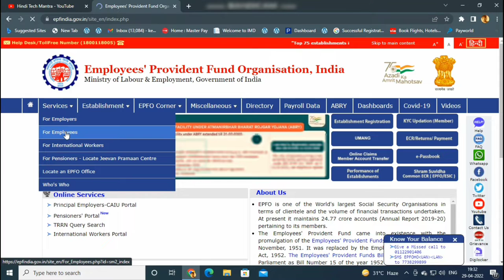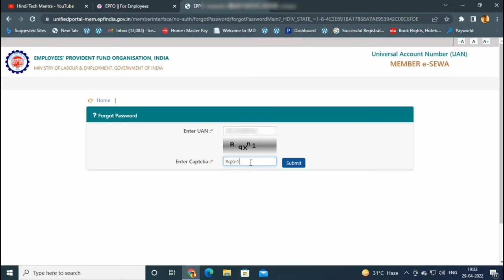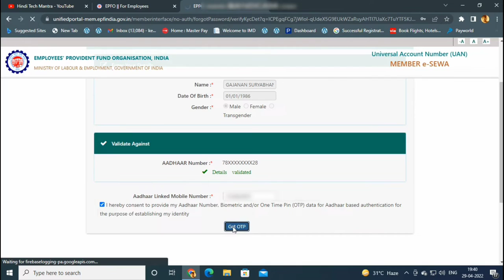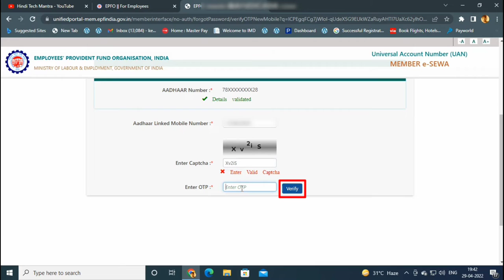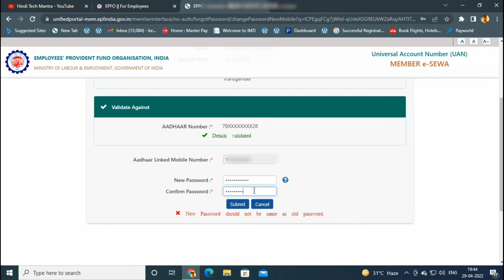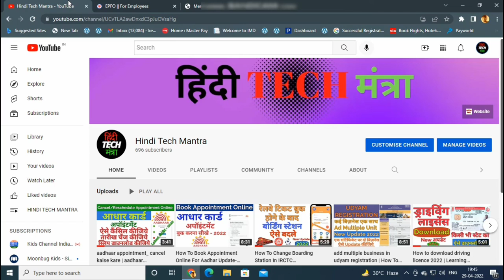How To Change or Reset UAN / PF / EPFO Password Online_2022 | EPFO Update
नमस्कार दोस्तों हिंदी TECH मंत्रा चैनल में आप का स्वागत है, दोस्तों हमने इस वीडियो में UAN पासवर्ड कैसे CHANGE RESET करते है उसके बारे में बताया है, इसके लिए दोस्तों आप का UAN ACTIVATE रहना ज़रूरी है, अगर आप का UAN एक्टिवेट नहीं है तो हमने UAN कैसे एक्टिवेट करते है उसका एक वीडियो भी बनाया है आप उसे देखकर के अपना UAN एक्टिवेट कर सकते है, बाकि आप को आप का सिर्फ पासवर्ड रिसेट करना है तो उसके लिए इस वीडियो को पूरा देखिएगा हमने इस वीडियो में UAN पासवर्ड कैसे रिसेट करते है उसके बारे में भरपूर जानकारी देने की कोशिश किया हु दोस्तों वीडियो कैसा लगा कमेंट करके ज़रूर बताये और अगर कुछ हम कवर नहीं कर पाए है तो कमेंट करके ज़रूर बताइये अगले वीडियो में कुछ और अच्छा करने की कोशिश करेंगे, और हमारा हौसला बढ़ाने के लिए लाइक और सब्सक्राइब ज़रूर कीजियेगा, और जानकारी अच्छी लगी हो तो दोस्तों के साथ शेयर करना मत भूलियेग।

धन्यवाद्।

1) My Recording Microphone

2) My CPU

3) MY Monitor

4) my mouse

5) My Keyboard

6) My Laptop

7) My Fingerprint Device

8) My All In One Printer Machine

9) My Lamination Machine

10 ) My Wifi Router

11) My Cctv Camera